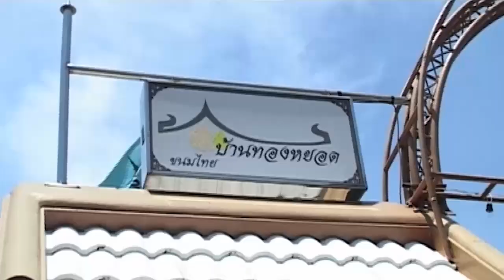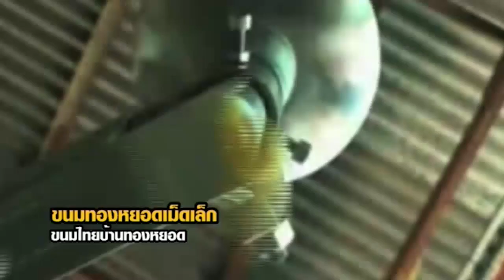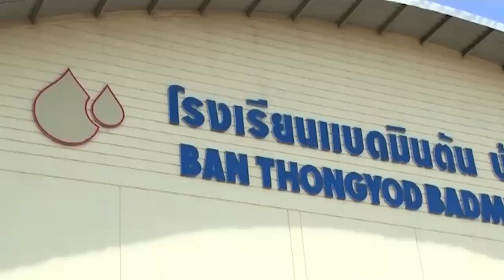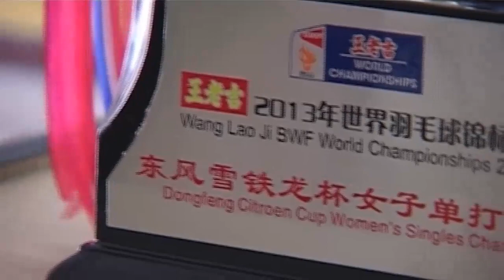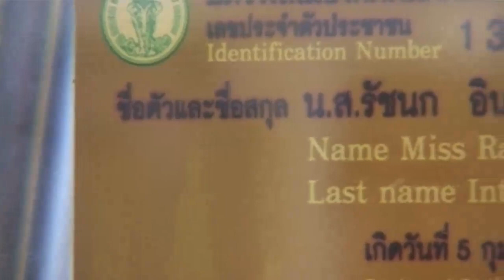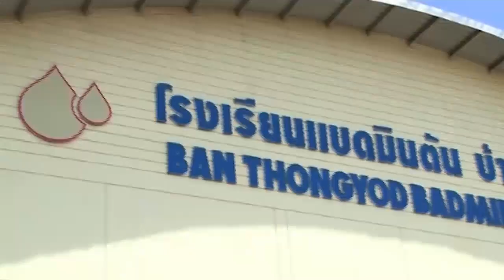เผยเส้นทาง..น้องเมย์ รัชนก..จากเด็กปั้นขนมทองหยอดในโรงงาน สู่นักแบดมินตันมือวางอันดับ1 ของโลก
ออกอากาศทางรายการเมดอินไทยแลนด์ ยกระดับ กระชับสยาม
เมื่อวันที่ 18 กันยายน 2556